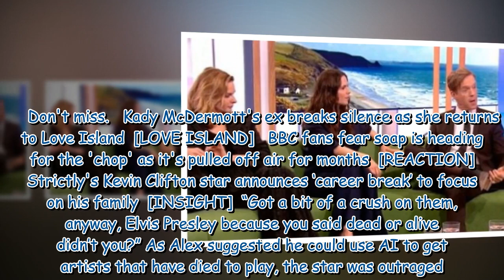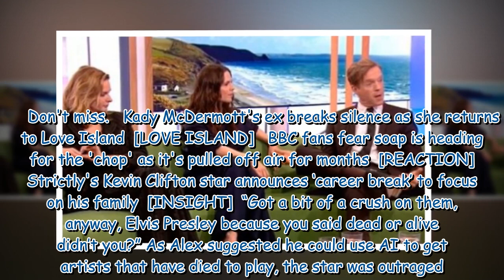The One Show viewers distracted by 'out of control' Damian Lewis